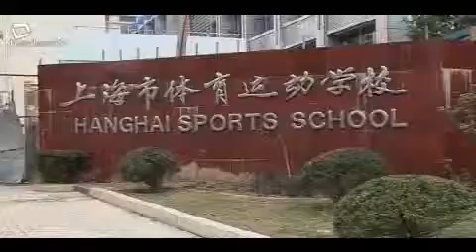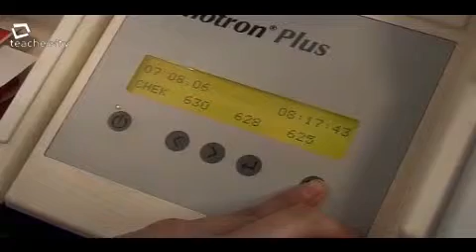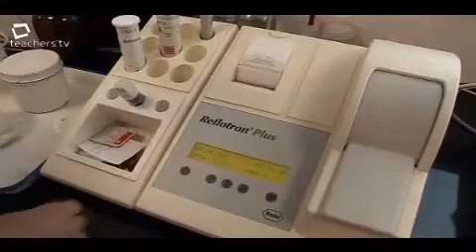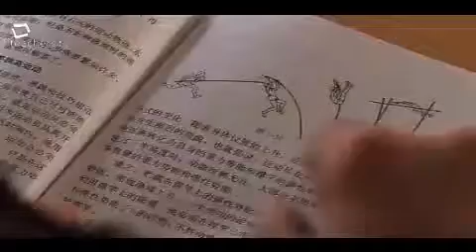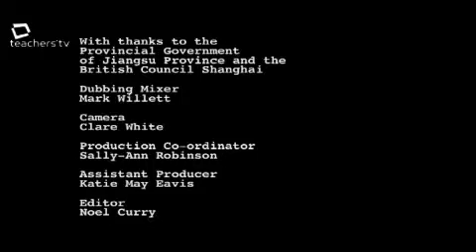Teachers TV: KS3/4 PE - China - Going for Gold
The UK invests millions in sport, with little return in the medals tables. In this programme, we examine the Chinese system for dealing with gifted and talented young sportsmen and women.

PE expert Paul Beashel travels to Shanghai to meet the staff and pupils of a specialist sports college. Here talented children board full time, and train intensively under the expert supervision of specialist PE teachers.

In-school scientists perform dozens of medical tests on pupils and even their parents are examined to determine whether their children are likely to have the right genetic make-up to ensure success at international competition level.

The children do well in sporting and academic terms, but the regime is strict and those who don't make the grade are unceremoniously returned to mainstream schools.

It's a fascinating and ultimately successful system, but would British parents and teachers be prepared to make the sacrifices that their Chinese counterparts do in search of gold medals?
 Licensed to CPD College Ltd.